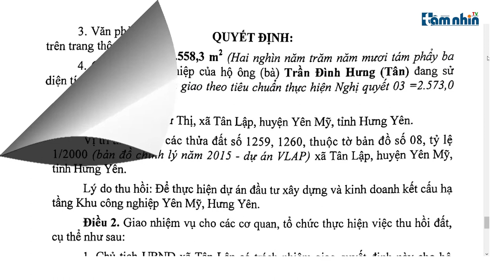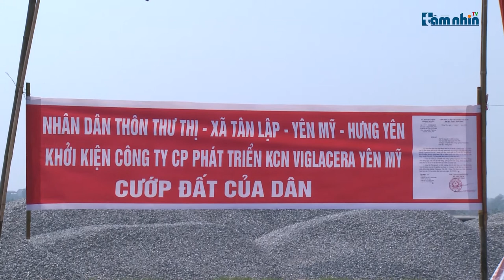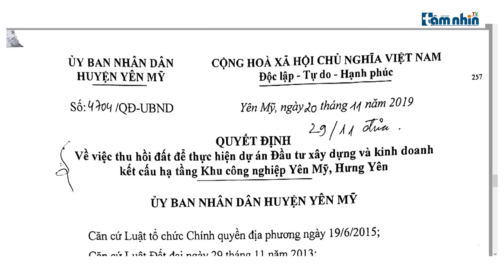Hưng Yên: Nhiều khuất tất trong dự án KCN Viglacera Yên Mỹ?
Tầm nhìn TV: Để làm rõ hơn những khuất tất xung quanh việc Viglacera Yên Mỹ Hưng Yên cố tình lấn, chiếm đất của người dân, ngày 6/5/2020 phóng viên đã có buổi làm việc với ông Nguyễn Văn Dũng, PCT UBND huyện Yên Mỹ. Tại buổi làm việc, nhiều câu hỏi của phóng viên về dự án KCN Viglacera Yên Mỹ nhưng ông Nguyễn Văn Dũng không trả lời được và đùn đẩy cho chủ đầu tư.